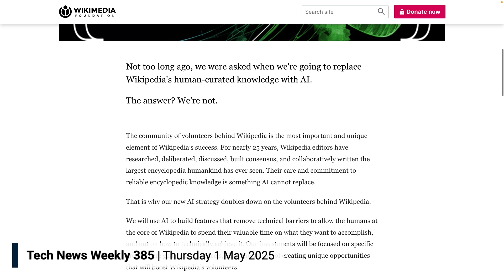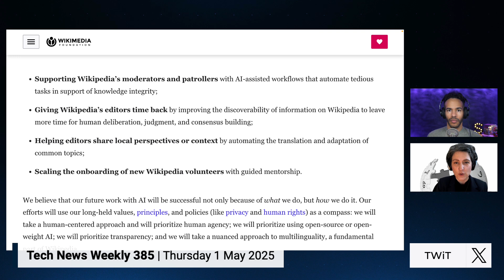Wikipedia’s Human-Centered AI Strategy Explained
Leila Zia, Head of Research at the Wikimedia Foundation, explains Wikipedia’s thoughtful new AI strategy on Tech News Weekly. Learn how they’re using AI to support editors—not replace them. Also in this episode: Google’s legal heat, Apple’s App Store crackdown, and ChatGPT goes shopping.